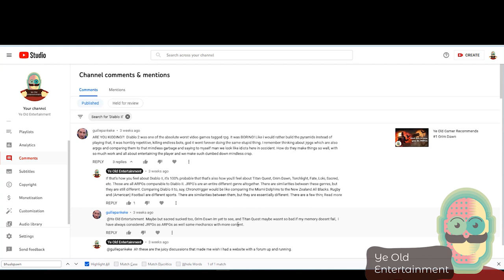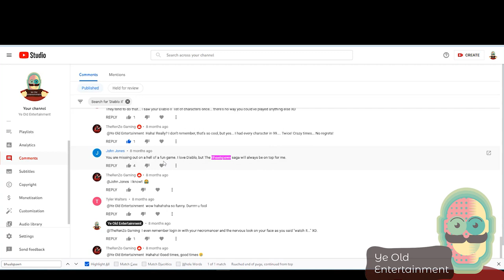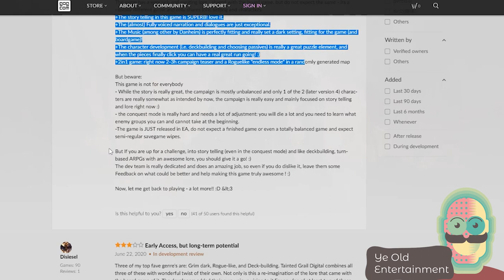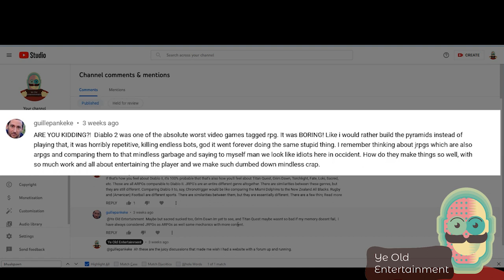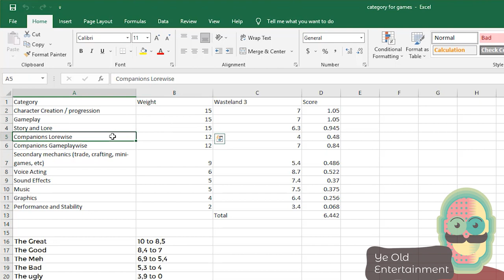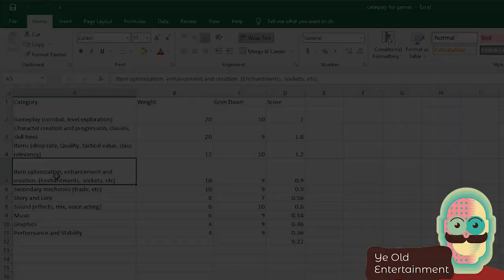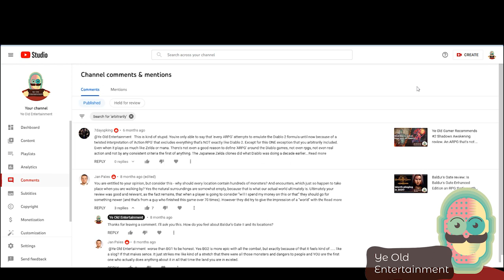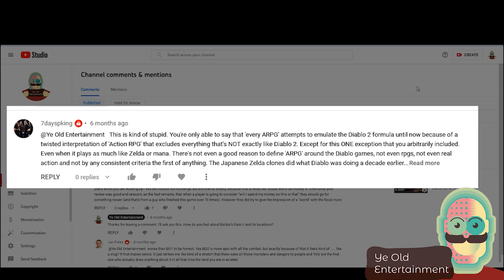Baldurs gate 2 vs Diablo 2 vs Dark Souls vs Chrono Trigger. Wait a minute... ARPGs vs CRPGs vs JRPS?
Our Baldurs Gate2 review, some of our top tens, but most specially the only two videos we've made on RPGs here on the channel (Grim Dawn and Shadows Awakening), have unintentionally served as epistemic battlegrounds for discussions pertaining the sub-genres within the RPG realms.
We love games like Baldur's Gate II, m and Diablo II in this channel... and we had  our of entertainment with games like Dark Souls and Sekiro, we are not sure it's useful to throw them into a sack on account of having been labelled "RPG" by the developer.

Baldur’s Gate II and Diablo II are genre defining games. One only needs to take a look at the slew of games that have tried to imitate them over the course of the years.
You have the Pillars of Eternities, the Pathfinders, the Tyrannys and Zorias one hand. Games that don’t exactly try to hide their source of inspiration and the Titan Quests, the hellgate londons the Grim dawns, Torchlights, fates and adventures of van helsing on the other. And to say that these games “follow the tradition of Diablo II” would be hell of a euphemism.

I think that taxonomies have to be first and foremost useful. And when it comes to games and especially RPGS, they have to help you decide if a certain game is for you or not. Because RPGS are not like one-on-one fighting games… As different as they are they ALL more or less appeal to the same crowd.

I think that, as different as it is from Diablo II, Shadows Awakening could appeal to my friend Eat a lot. But I really don’t think that Dark Souls or Bloodborne would.

On the other hand, Sekiro was never labelled an RPG although it has many RPG mechanics like choosing which skills and disciplines to train and which prosthetics to enhance and how. And I think Sekiro is a game that would appeal to 95% of those who liked the soulsborne games.

So, while equating ARPGs to isometric Diabloesque games may be reductive, I think it is a lot more useful than using the term to throw in every game and its mother that fits the operative definition.

So much so in fact, that nowadays the souls-like tag has become hugely popular. Ant that’s because Dark Souls, whether you like or not… was a genre defining game and there’s a huge crowd out there that are always hunting for games that deliver a similar experience. And just like Titan Quest’s reason to exist seems to be to sate the thirst for more Diablo-II like ARPGS, there’s games like Mortal Shell that seek to do the same with Dark Souls.

Now Elden Ring is out and it is an open world RPG that distills everything that was good about Dark Souls, Bloodborne and Sekiro (well almost everything) and throws in a few new things of its own. And I’m actually curious about what people are going to call its genre in the future. Go figure!